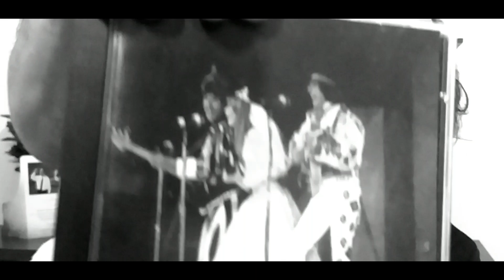Mutantes: Caminhante noturno